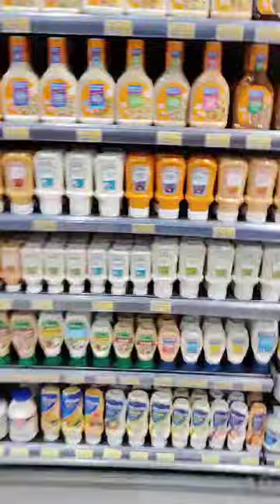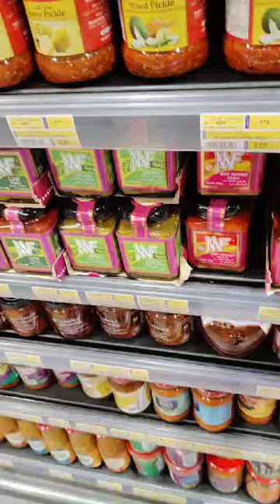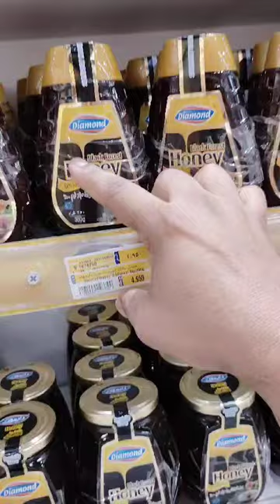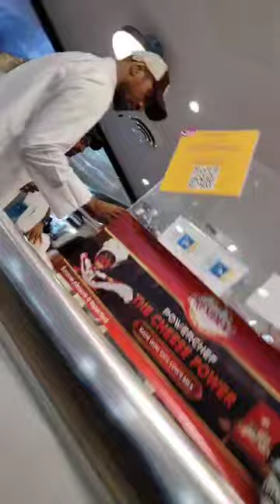lulu hayper.market.kuwait.kuwait.market.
kuwait lulu hayper